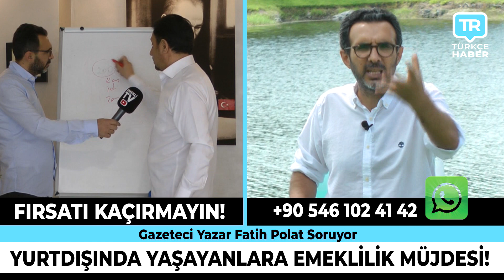Fransa 200 Euro müjdesini verdi herkes çok sevindi? Kimler para alacak? Son dakika canlı haber